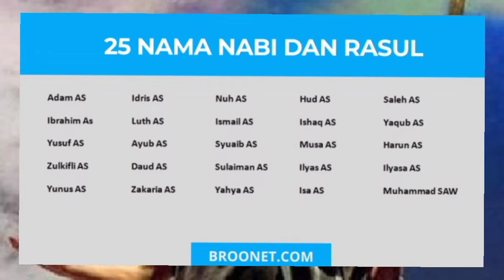Inilah Alasan Nabi Ibrahim as di sebut Khalilullah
Kisah nabi keenam yang mendapatkan julukan sebagai bapak para nabi sebab dari beliau lahir para pejuang di jalan Allah SWT yang ditujukan pada kaum di masanya yang bisa Grameds baca perjalannya pada buku Kisah Nabi Ibrahim A.S.

Kisah perjalanan selama hidupnya dapat menjadi teladan dan pelajaran berharga untuk umat setelahnya.

Nabi Ibrahim as mendapatkan gelar Khalilullah.

kenapa Nabi Ibrahim as mendapatkan gelar Khalilullah...??? simak cuplikan videonya.